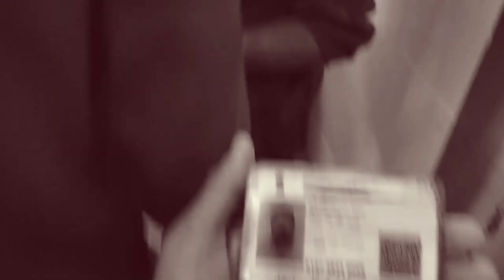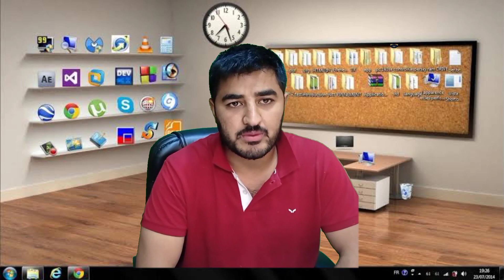Khudaya reham 😭Pattan main 4 kashmiri.ladkoo key sath kya Hua